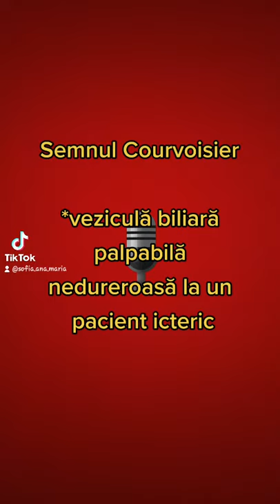Rezidentiat audio ( Semnul Courvoisier)